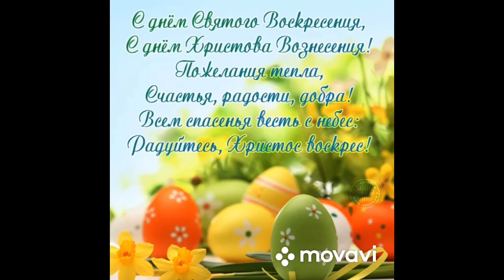Поздравляем всех с праздником Светлой Пасхи!!!